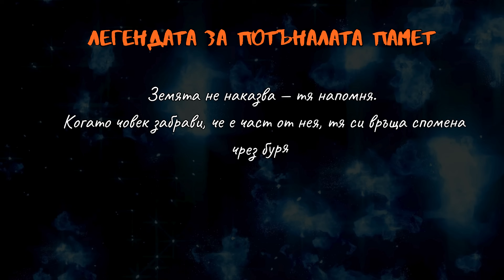ИЗЧЕЗНАЛИТЕ ЗЕМИ И КОНТИНЕНТИ НА ЗЕМЯТА [THE EARTH'S LOST LANDS AND CONTINENTS], Е119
🌍 ИЗЧЕЗНАЛИТЕ ЗЕМИ И КОНТИНЕНТИ НА ЗЕМЯТА – Какво се крие под океаните? Част от поредицата „Загадките на Древността“

Дълбоко под вълните на океаните се крият древни континенти и земи, които някога са били дом на растения, животни и може би – дори на хора. От потъналата Зеландия - до изгубения свят на Догърленд и загадъчната Сундландия – този епизод ще ви отведе на пътешествие из геоложките тайни на планетата.

🔹 Какво кара цели континенти да изчезват?
🔹 Възможно ли е легендите за Атлантида и Великия потоп да имат реална основа?
🔹 Какво откриват днес учените по морското дъно?

🧭 Виж света такъв, какъвто е бил преди милиони години – когато сушата, която днес лежи под морето, е кипяла от живот.

📜 Абонирай се за канала „Загадките на Древността“, за да откриваш още истории, които променят начина, по който гледаме на миналото.

🌍 THE LOST LANDS AND CONTINENTS OF EARTH – What Lies Beneath the Oceans? Part of the series “Mysteries of Antiquity”!

Beneath the waves of today’s oceans lie forgotten continents and submerged worlds that once teemed with life — lush forests, ancient rivers, and entire ecosystems now lost to time. From the hidden continent of Zealandia to the vanished lands of Doggerland and the tropical expanse of Sundaland, this episode takes you deep into Earth’s most astonishing geological secrets.

🔹 What causes entire continents to disappear?
🔹 Could the legends of Atlantis and the Great Flood be based on real events?
🔹 What are scientists discovering today beneath the ocean floor?

🧭 Travel back millions of years to see Earth as it once was — when the lands we now sail over were vibrant, living worlds.